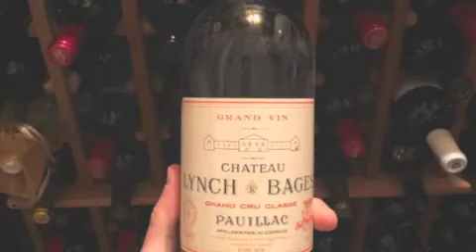GINETUN-ALLINSTRUMENTS AND VOKAL BY-HAKOP-GALADJIAN